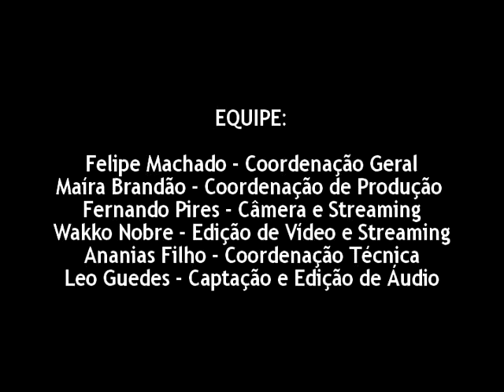DJ Dolores e Banda, no FIG 2009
Confira vídeo do DJ Dolores, que se apresentou no Palco Pop durante a décima nona edição do Festival de Inverno de Garanhuns